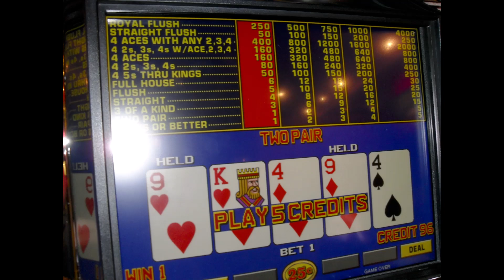Jacksonville Symphony Patron Tour 2013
We went out of London on the Silver Sea.    Stops in Dublin, Portree and more...